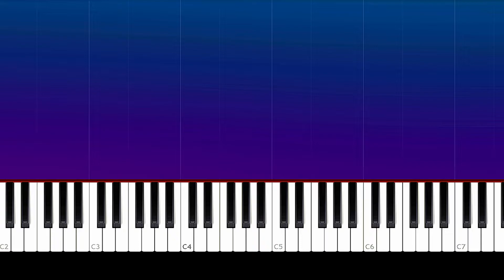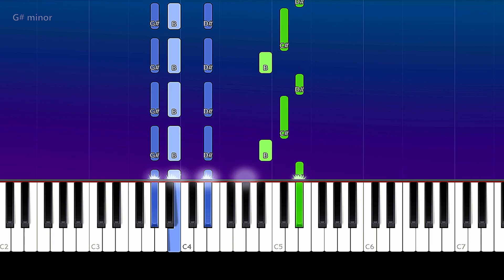Mother Mother - The Drugs (Piano Tutorial)